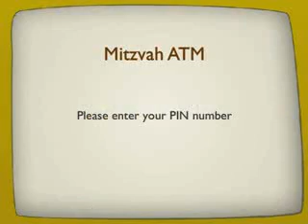Shavous cartoon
a cute little cartoon to help get you in the mood to recieve the holy Torah.